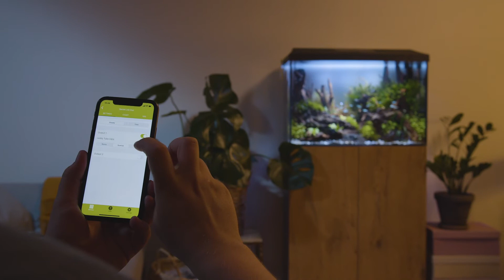Aquael Leddy XL Day & Night - make room for your passion (EN)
The Leddy XL Set was created for enthusiasts who just want more. This remarkable aquarium is now taller and more spacious than the standard Leddy model giving you an increase of 40% volume whilst taking no extra floor space.
The set includes an aquarium with a hood, filter, heater and our brand new Day & Night lighting.
Again for those who just want more our DubLED hanger allows you to add additional lighting to double the output. Leddy XL is now suitable even for the most advanced aquarists who wish to create a professional aquascape.